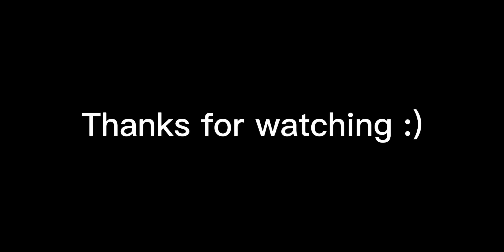FIRE DRILL (Gorilla tag Roleplay)